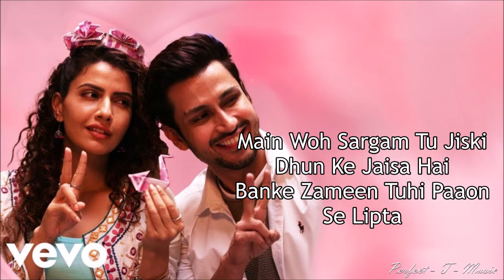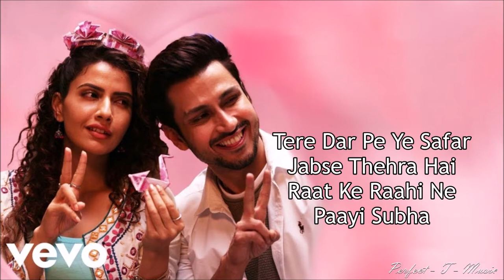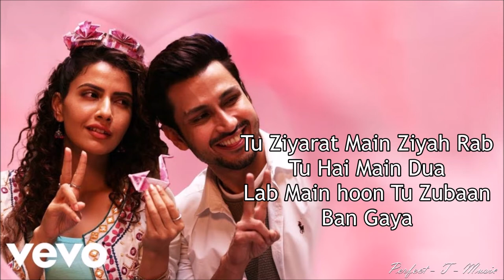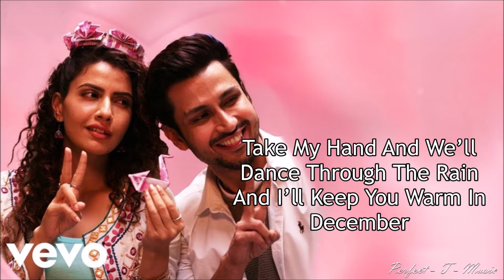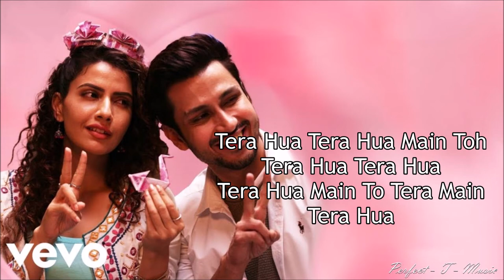Tera Hua - Lyrical | Cash | Arijit Singh |Akull |Kunaal Vermaa |Amol P, Smriti K.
Song - Tera Hua
Singer - Arijit Singh
Song Composed & Arranged- Akull
Lyrics - Kunaal Vermaa
English Vocals & Lyrics - Riya Duggal
Bass - Jivitesh Kharbanda
Mixing & Mastering - Eric Pillai @Future Sound of Bombay
Mixing Assistant - Michael Edwin Pillai
Choreographer - Rajeev Surti

Movie: Cash
Director: Rishab Seth
Banner Studio: Va Va Voom
Producer: Vishesh Bhatt"